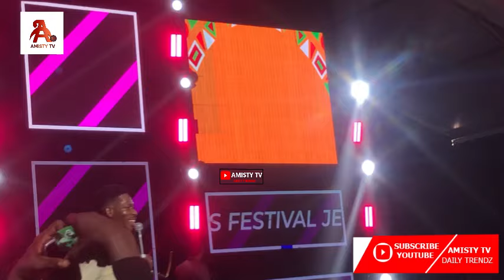Moses Bliss Delights Audience with an Unforgettable Performance with DWP Academy's Endurance & Demzy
Nigerian Gospel Icon Moses Bliss Delights Audience with Unforgettable Performance, Featuring DWP Academy's Endurance, Demzy, Richeal & Lisa, and Romantic Dance with Wife Marie at Jesus Festival 2024 in Ghana